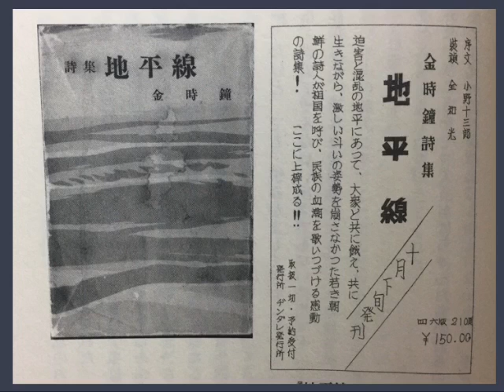巨済島 (金時鐘詩集｢地平線｣より｢さえぎられた愛の中で｣17/19)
金時鐘詩集｢地平線｣(1955年12月)
第２部｢さえぎられた愛の中で｣より

1952年2月作品